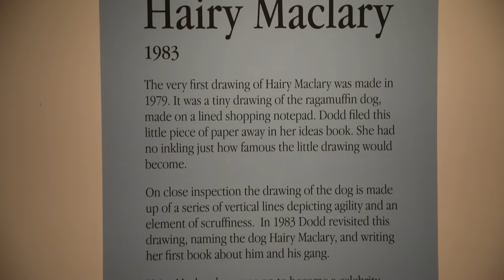Dame Lynley Dodd Exibition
Relive childhood memories at the BRAG art gallery with the Lynley Dodd story exhibition.